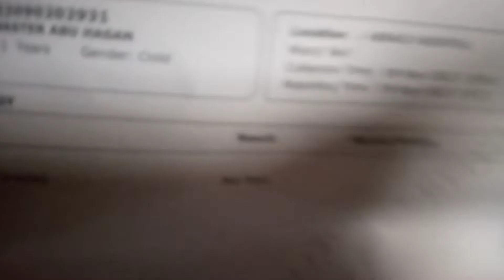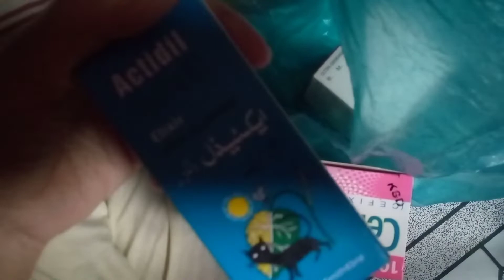Meri aje ke routine (Abulhasan ko hospital le kr gaye)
Mari Aje ke routine

Abulhasan ko hospital le kr gaye

aje banai dal mash